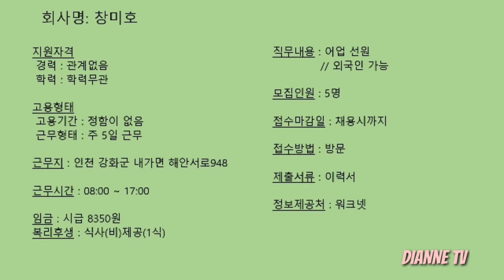Today Foreigner Job Hunting Searching Work in Korea Incheon Hiring